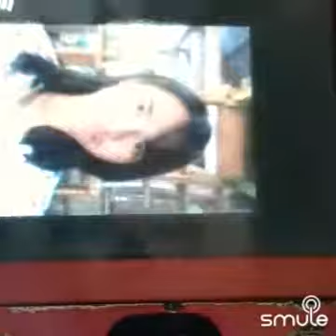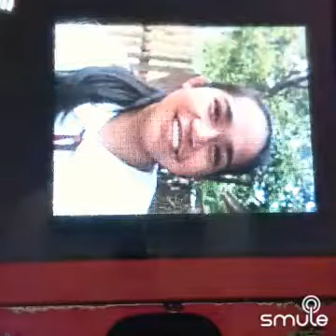Lumayo kaman sa akin